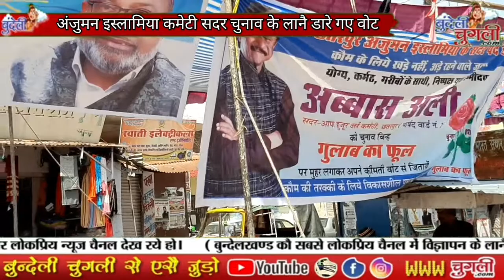15-03-2020 अंजुमन इस्लामिया कमेटी सदर चुनाव के लानै डारे गए वोट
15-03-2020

 अंजुमन इस्लामिया कमेटी सदर चुनाव के लानै डारे गए वोट